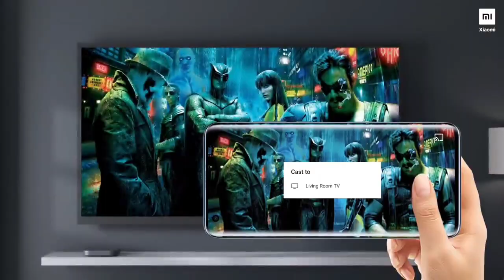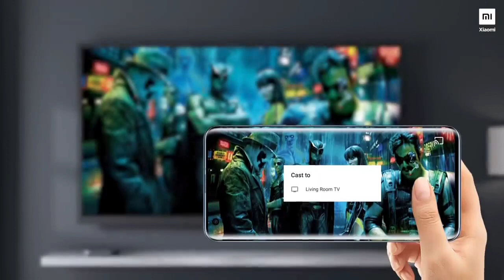MI BOX 4K....!! (Intro video )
Hi Friends,

I hope everyone is doing fine at home. XIAOMI have launched its new Tv box sonetime back as  "MI BOX 4K" on Flipkart which is available for sale at 3500 Rs.

Today we are checking whether it is worth the price tag & its all features.

Vishwajeet
Tech~Vishwa